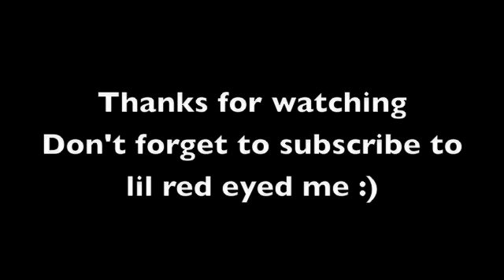No More Videos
No more videos for two whole weeks ! Sorry guys. I have to heal from this. Wish me the best ! Thanks for being so supportive :)

Its called subconjunctival hemorrhage if anyone wants to look it up and prevent themselves from getting it !!

I'll be back with videos soon :)

Kayleigh